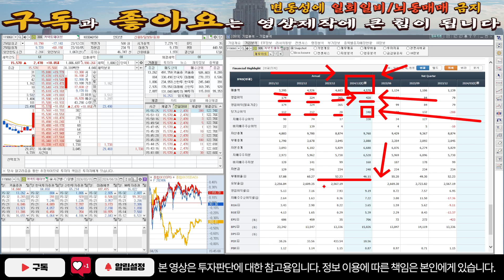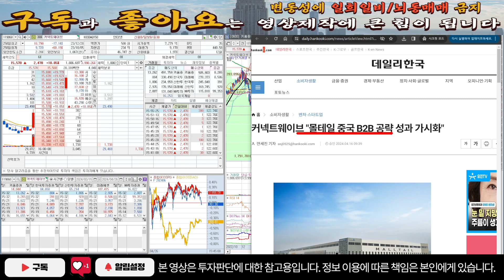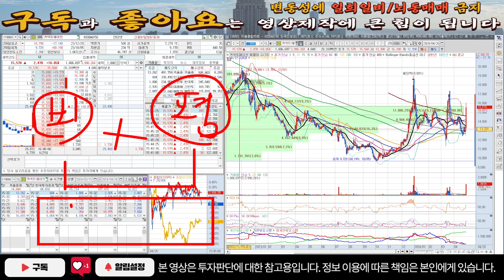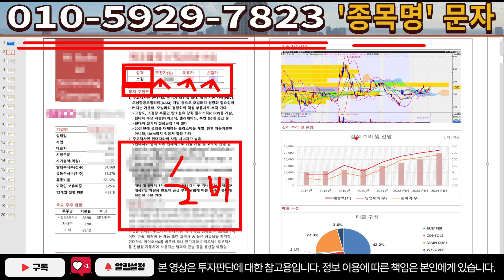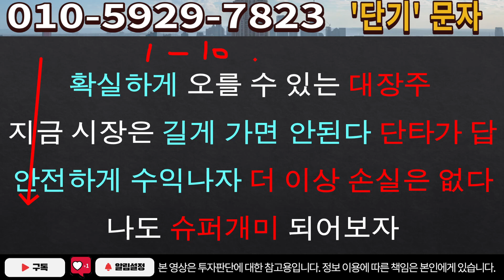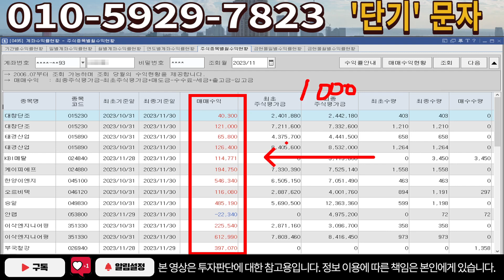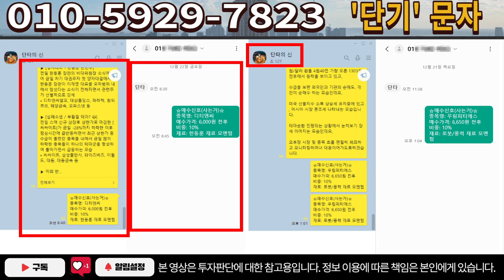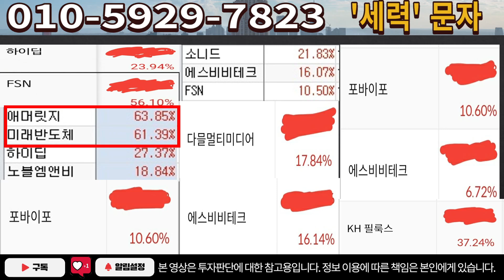[주식]커넥트웨이브 - 이 차이를 아직도 모르나요? 놓치신 분들 주목하세요!! 다시 랠리 시작함!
실시간 구독자소통 카톡방 투자정보 텔레그램